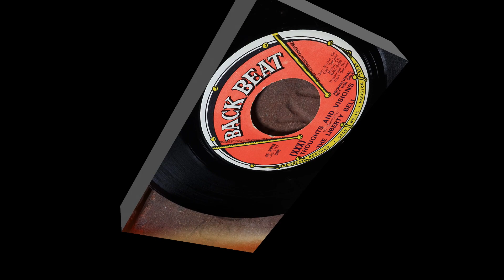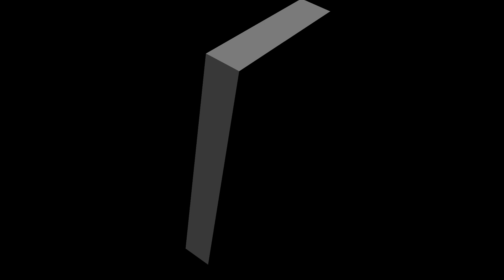The Liberty Bell - Thoughts And Visions ...1968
The Liberty Bell was an American garage rock/psychedelic band that was founded in Corpus Christi, Texas in 1966. Before becoming The Liberty Bell the bands name was “The Zulus”. … The Liberty Bell was active between 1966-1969 releasing five singles. The group specialized in a blues-based brand of proto-punk rock influenced by British groups such as the Yardbirds. The bands original line consisted of Ronnie Tanner – lead vocals, Al Hunt - lead guitar, Richard Painter – rhythm guitar, Wayne Harrison – bass guitar and Carl Abey - drums. …In early 1968 Ronnie Tanner left the group for Vietnam and was replaced by Chris Gerniottis, who was formerly in the band Zakary Thaks.  Gerniottis brought along several songs with him which displayed lyrics of a more contemplative nature which aptly suited their increasing forays into psychedelia. …The Liberty Bell broke up in 1969 when Gerniottis returned to Zakary Thaks. If you have any info about The Liberty Bell, and would like to share, please feel free to do so. …Info source; discogs, 45cat, Wikipedia